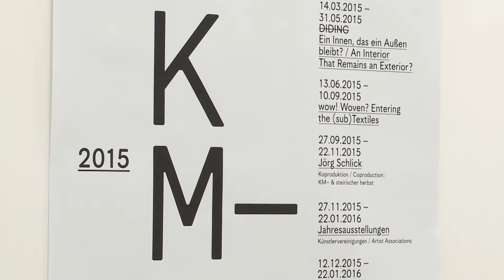PK Künstlerhaus - Halle für Kunst und Medien